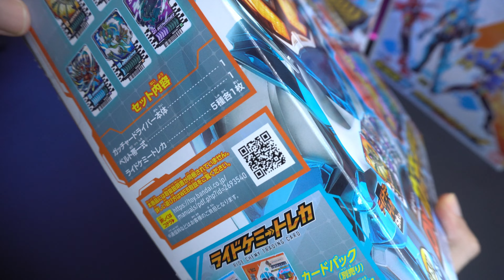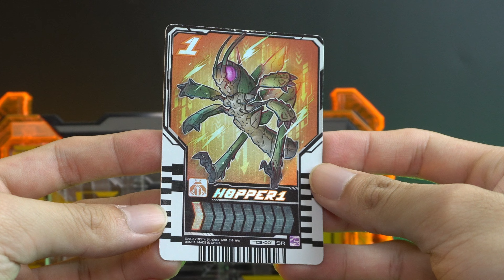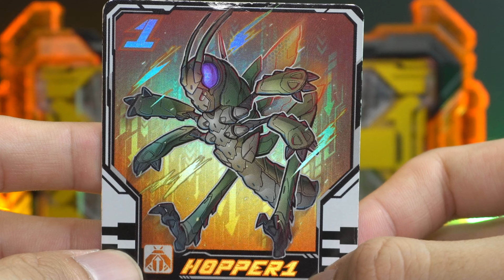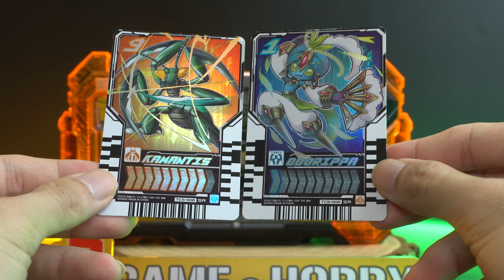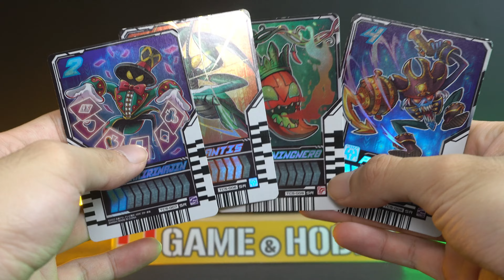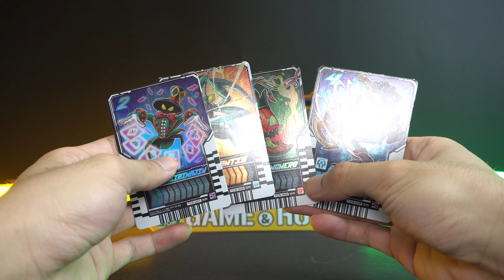Trải Nghiệm DX GOTCHARDRIVER | Henshin thành Kamen Rider Gotchard cùng các THẺ BÀI CHEMY| Gotchanko!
-Kamen Rider Gotchard DX Gotchardriver sở hữu thiết kế cực kì đẹp mắt. Đai biến hình có hình chữ nhật với nền màu đen và cần gạt màu cam ở hai bên. Tay cầm có thể đóng vào và mở ra để kích hoạt các cơ chế khác nhau. Mặt trước là phần nhựa trong suốt với các chi tiết được khắc lên trên, ở giữa có hình khuôn mặt của Kamen Rider Gotchard, khi hoạt động sẽ có thêm đèn LED phát sáng rất là ấn tượng.

🔍 nShop - Game & Hobby
🛒 239 Trần Quang Khải, P.Tân Định, Q.1 HCM
🛒 66 Thành Thái, P.12 Q.10 HCM
🛒 X01.114 Sunrise Plaza, 27 Nguyễn Hữu Thọ Q7 HCM
🛒 Lot S6 tầng 2 Aeon Mall Tân Phú - 30 Tân Thắng, Sơn Kỳ, Tân Phú, HCM
🛒 Lot S3 tầng 2 Aeon Mall Bình Tân - 1 Đường Số 17A, Bình Trị Đông B, Bình Tân, HCM